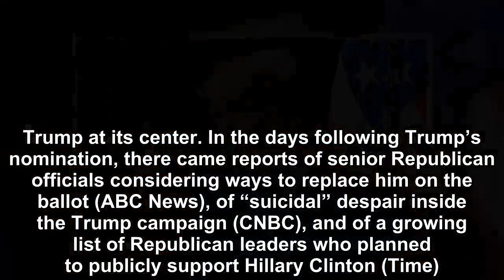Donald Trump Changed The New York Times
Peter J. Boyer writes for Esquire magazine that, with the advent of Donald J. Trump in presidential politics, elite news media such as the New York Times were so triggered as to abandon the norms of t